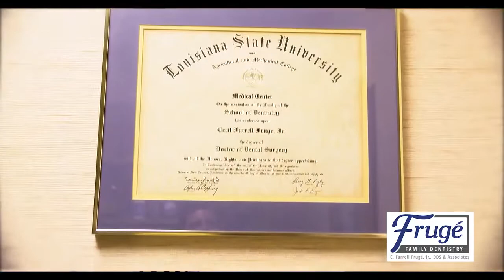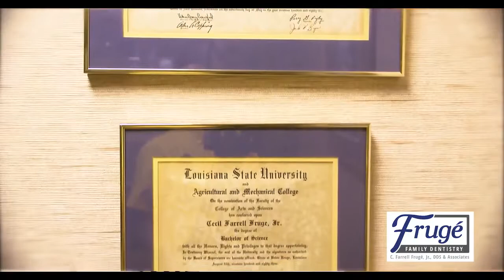The Exiles - Dec 2, 2020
Guests: Franz Borghardt - Attorney & Former Prosecutor - GeauxRouge.com
Clarence Buggs - Host of "The Clarence Buggs Show"